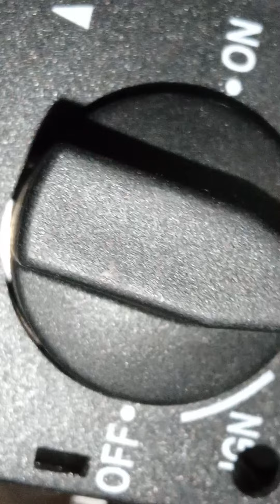fireplace lit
help customer to light her fire place which she installed herself. anyhow, the fireplace was missing the ignitor So leak tested and set her control remote. also show her how to light the pilot without igniter. she will finish her fireplace on her own. I guess she trying to save money hopefully she doesn't poison herself with CO. or fume gassed.